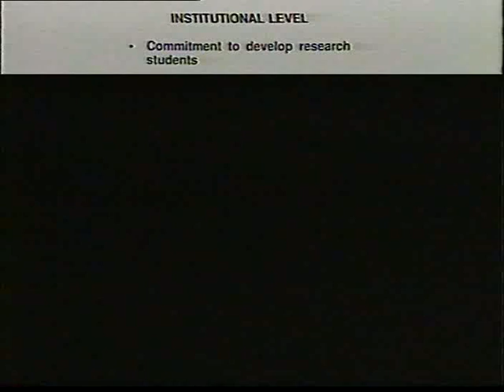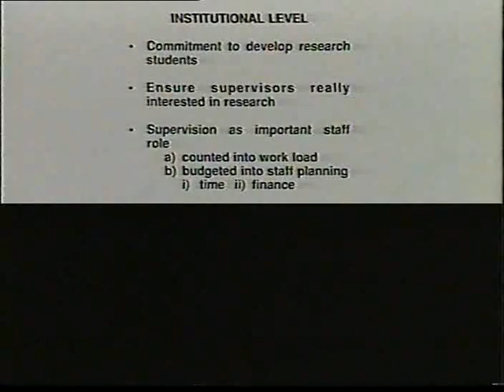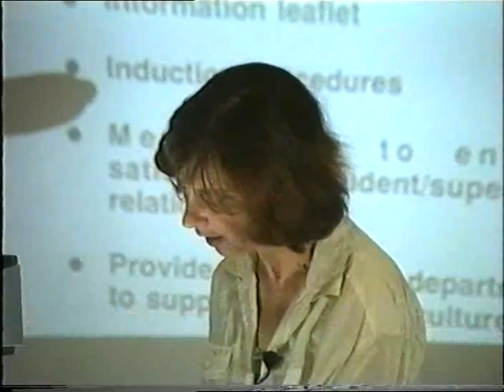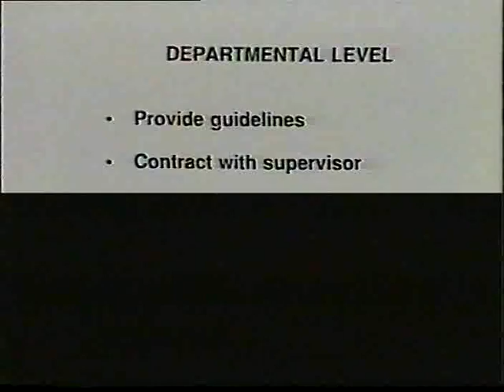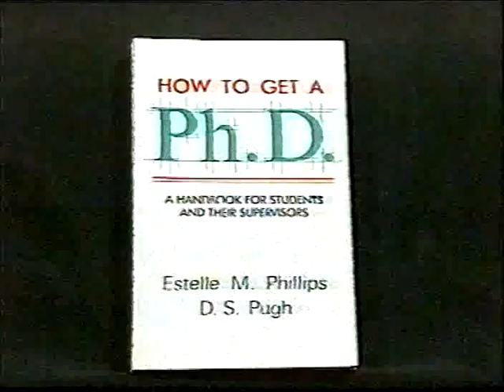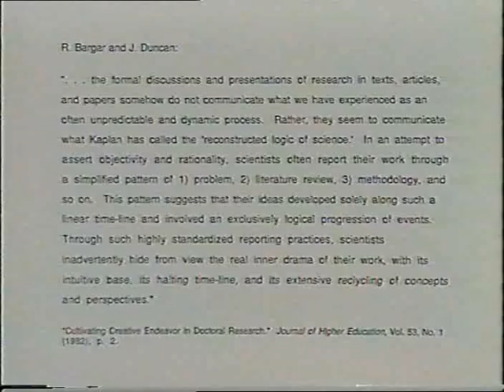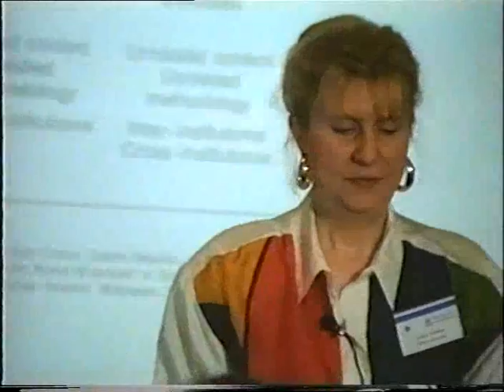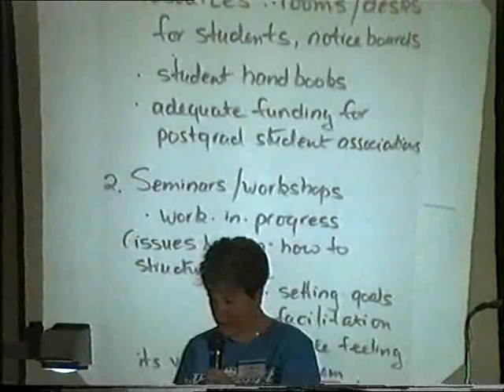Series I Video 9: Creating Supportive Environment for Postgraduate Study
Dr Estelle Phillips and Dr Linda Conrad
Dr Phillips advocates a "research tutor" to monitor postgraduate supervisors and students, and Dr Conrad speaks about combatting students' social and intellectual isolation.